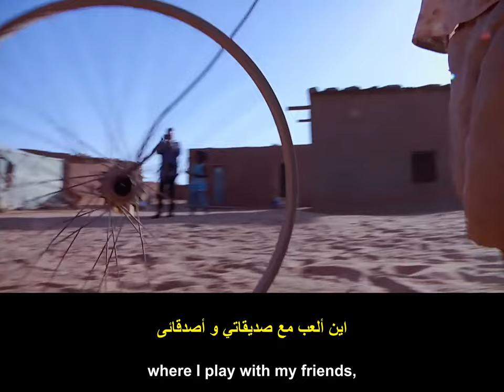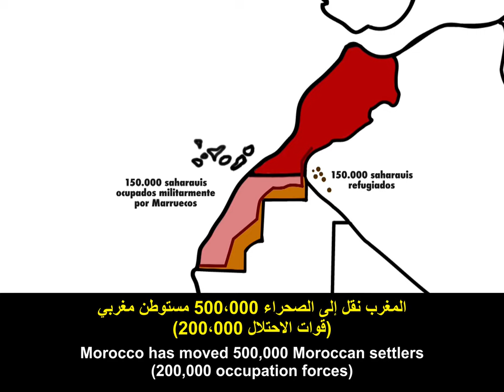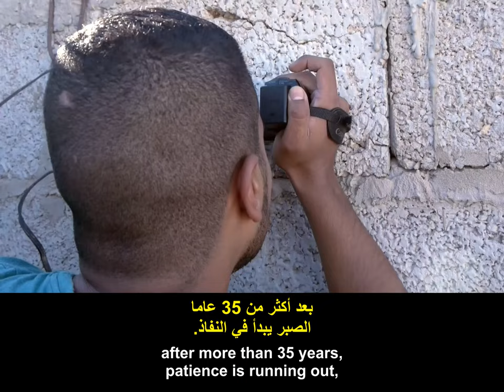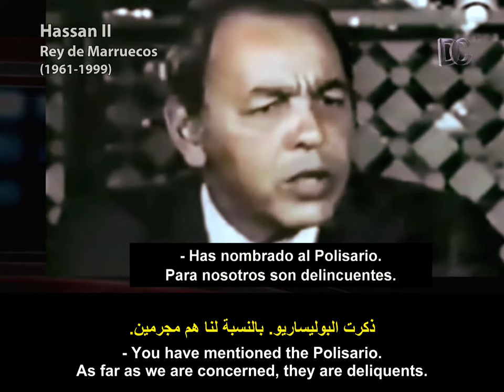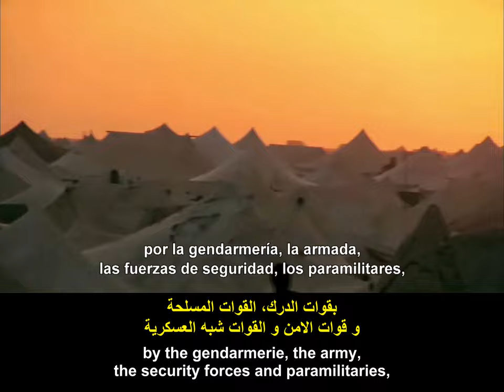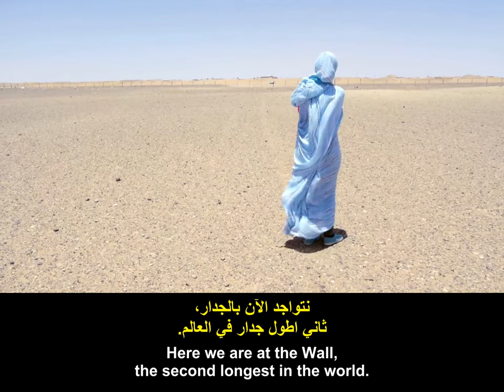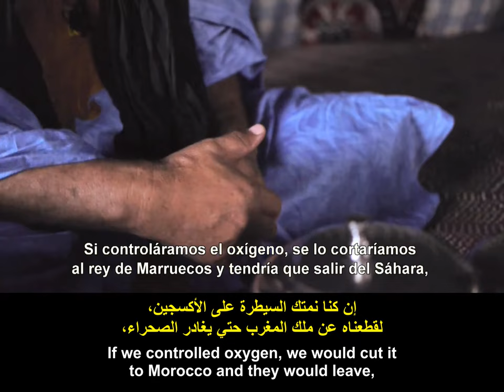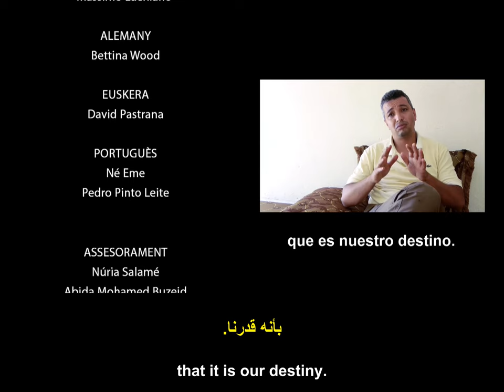Documentary "FUSILES O PINTADAS. La lucha noviolenta del pueblo saharaui" (español, arabic, English)